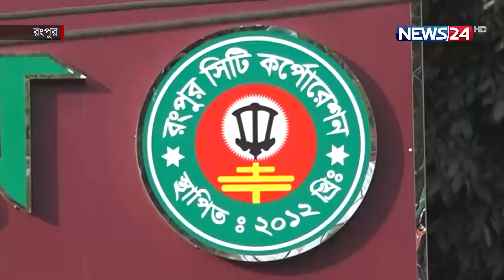মেয়র নির্বাচনে ফ্যাক্টর হতে পারে তরুণ ভোটাররা | News24